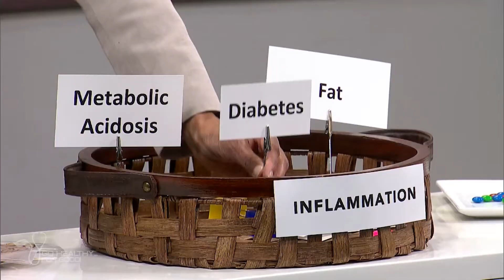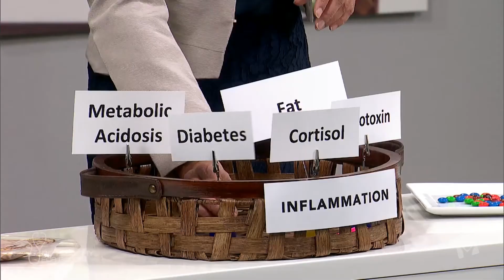Meat & Inflammation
How does meat affect inflammation in your body?